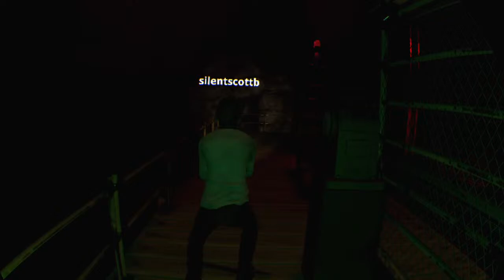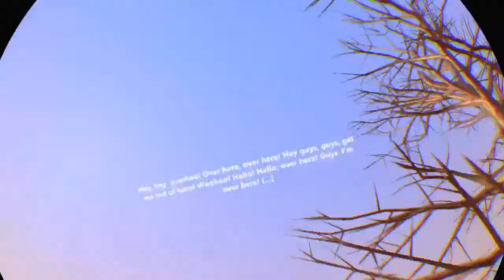Arizona sunshine ep1 /w arsenal locks